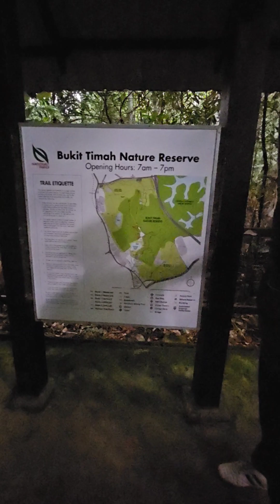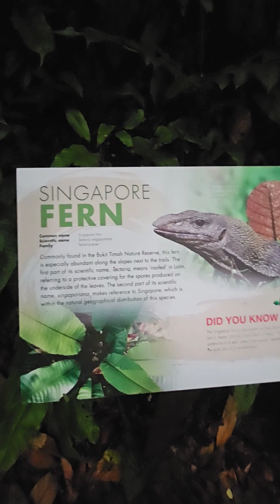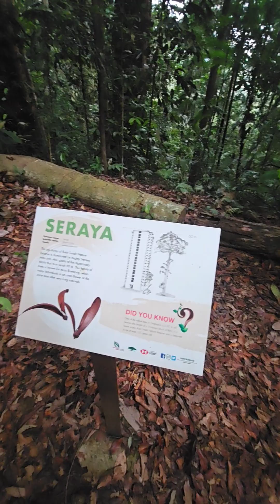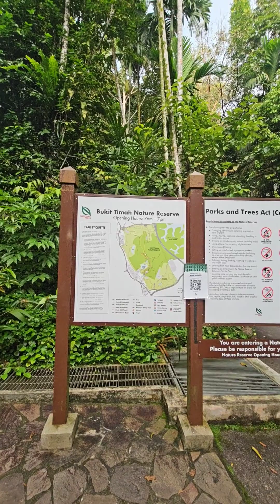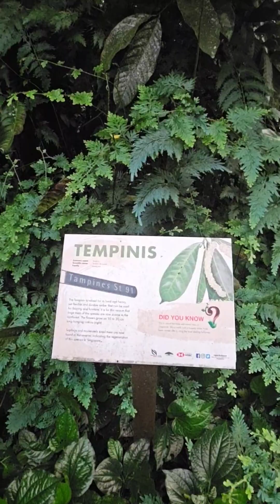Do you see Monkey..